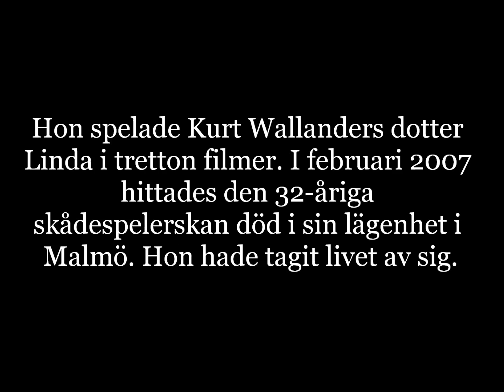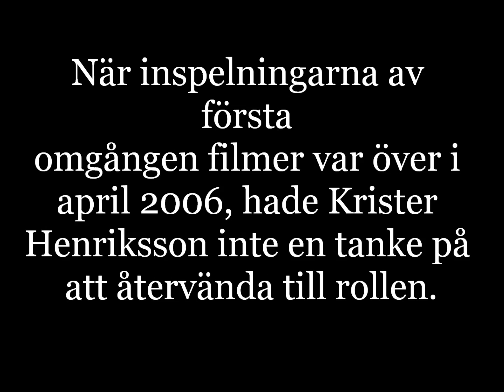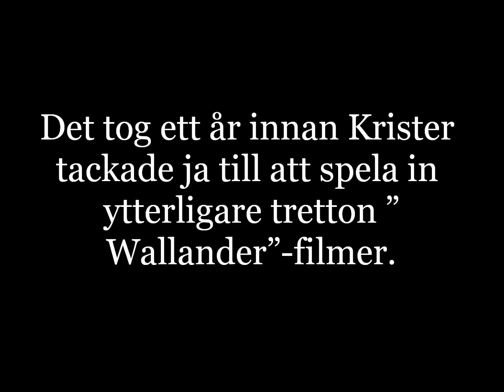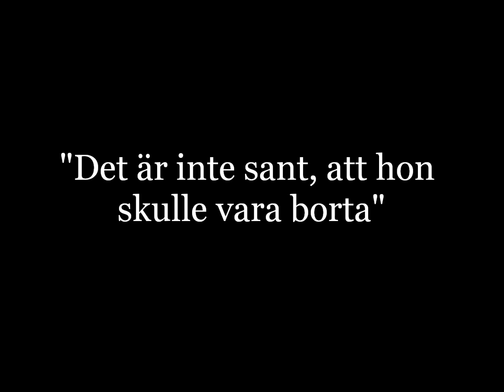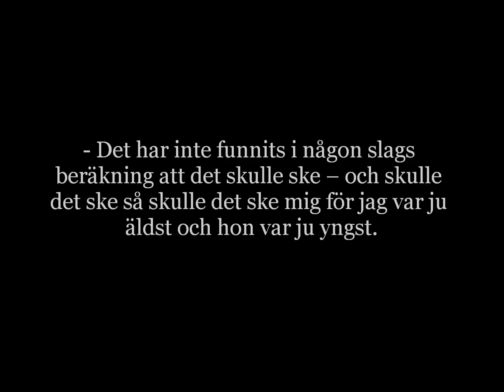Johanna Sällström och Krister Henriksson